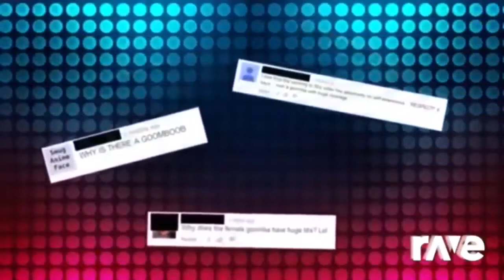My Baned Forum For Jesans